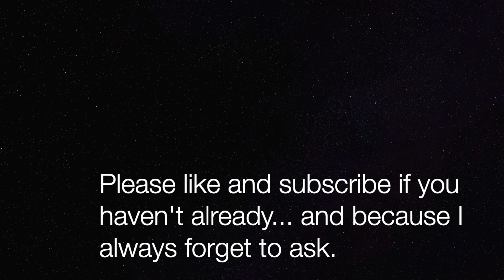Ni and Respecting the Se | INTJ & INFJ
Link to the blog on this video if you would prefer to read it is

Where do you have room to grow in the sensory? Leave it in the comments below fam.